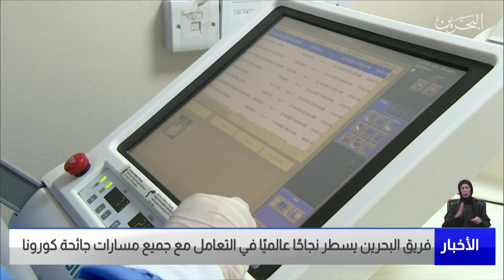البحرين مركز الأخبار : فريق البحرين يسطر نجاحًا عالميًا في التعامل مع جميع مسارات جائحة كورونا